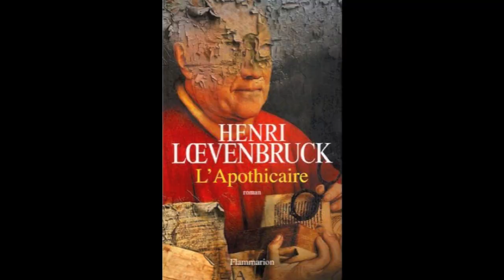La chronique de Gérard Collard - L'apothicaire.mov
Première chronique de l'année pour notre chroniqueur Gérard Collard... Et on peut dire qu'avec ce premier opus, le libraire cathodique attaque fort avec l'excellent livre d'Henri Loevenbruck "L'Apothicaire" aux éditions Flammarion

Regardez...

La présentation du livre "L'Apothicaire" par l'éditeur :

"Il vécut à Paris en l'an 1313 un homme qui allait du nom d'Andreas Saint-Loup, mais que d'aucuns appelaient l'Apothicaire, car il était le plus illustre et le plus mystérieux des préparateurs de potions, onguents, drogues et remèdes..." Un matin de janvier, cet homme découvre dans sa boutique une pièce qu'il avait oubliée... Il comprend alors que jadis vivait ici une personne qui a soudainement disparu de toutes les mémoires. L'Apothicaire, poursuivi par d'obscurs ennemis, accusé d'hérésie par le roi Philippe le Bel et l'Inquisiteur de France, décide de partir jusqu'au mont Sinaï. Entre conte philosophique et suspense ésotérique, L'Apothicaire est une plongée vertigineuse dans les mystères du Moyen Age et les tréfonds de l'âme humaine.

Vous pouvez commander "L'Apothicaire" sur le site de la librairie en ligne